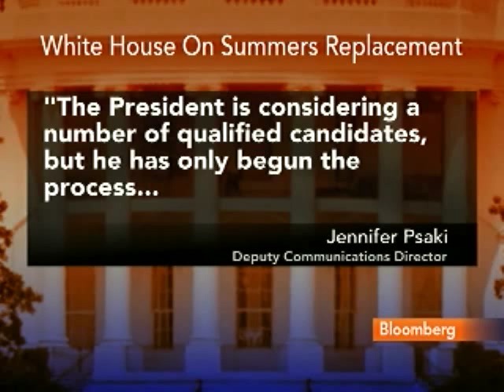Altman Said to Be Leading Choice to Replace Summers: Video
Nov. 16 (Bloomberg) -- Roger Altman, founder of Evercore Partners Inc. and a former deputy Treasury secretary, has emerged as a leading candidate to replace Lawrence Summers as director of President Barack Obama's National Economic Council, according to two people familiar with the matter. Bloomberg's Hans Nichols reports.
     Todd Harrison, chief executive officer of Minyanville Media Inc., and Bloomberg's Pimm Fox also speak on Bloomberg Television's "Taking Stock." (Source: Bloomberg)